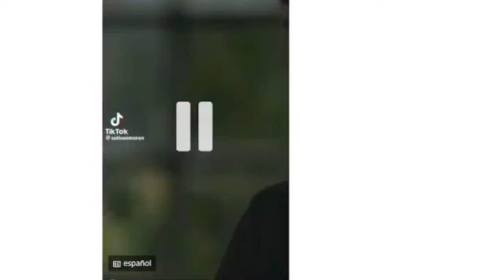Bergoglio corrupts young people in his rebellion against God and the Church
Bergoglio tramples on God's Law and mocks the Scriptures.
 Bergoglio corrupts young people with Marxist gender ideology and refuses to call them to repentance
Archbishop Viganò: Bergoglio’s continual actions against the faith reveal ‘defect of consent’ to papal office.
The Didache, or Teaching of the Twelve Apostles: Thou shalt not corrupt youth
Bergoglio was disqualified from became a pope due to his heretical, apostate and schismatic past in Argentina. Do a Google search for Bergoglio's heretical and schismatic past.
  Without Repentance there is no Salvation but “Bergoglio and Fernandez are creating a list of 'Elite Sinners'”

The Argentine apostate Jorge Mario Bergoglio has a superiority complex, to the point of believing himself to be the king of the universe and superior to God. It is not without reason that he titled his heretical and apostate book, which contains all his personal heretical and anti-Catholic opinions, “On Heaven and Earth.” And his accomplices, like Rosica, believe that Bergoglio is above the Word of God and the infallible Magisterium of the Church. And that he can defy and trample on it whenever he pleases.

The evil Bergoglio does not call for repentance but confirms young people in the vices of sexual immorality against Divine Natural Law and Catholic Morals

  In summarizing his ministry, Saint Paul declares: “I preached that they should repent and turn to God and demonstrate their repentance by their deeds” Acts 3:19.

LifeSiteNews In 1986, the Congregation for the Doctrine of the Faith, then-led by Cardinal Ratzinger, issued a document instructing bishops on the pastoral care of (people with same-sex attraction) Therein, the congregation admonished bishops to ensure they are “clearly stating that homosexual activity is immoral.” The instruction adds, “But we wish to make it clear that departure from the Church's teaching, or silence about it, in an effort to provide pastoral care is neither caring nor pastoral. Only what is true can ultimately be pastoral. The neglect of the Church's position prevents (people with same-sex attraction) from receiving the care they need and deserve.”

1 Thessalonians 4:3-8
New Revised Standard Version Catholic Edition
3 For this is the will of God, your sanctification: that you abstain from fornication; 4 that each one of you know how to control your own body[a] in holiness and honor, 5 not with lustful passion, like the Gentiles who do not know God; 6 that no one wrong or exploit a brother or sister[b] in this matter, because the Lord is an avenger in all these things, just as we have already told you beforehand and solemnly warned you. 7 For God did not call us to impurity but in holiness. 8 Therefore whoever rejects this rejects not human authority but God, who also gives his Holy Spirit to you.

Footnotes
1 Thessalonians 4:4 Or how to take a wife for himself
1 Thessalonians 4:6 Gk brother

Bergoglio does not believe in the Gospel of Jesus Christ, he believes in the 'person' who rebels against the Law of God.
Breitbart: The Walt Disney Company has come under fire for sexually grooming young people, a practice that Disney officials have publicly admitted.

Marxism and the Gender Revolution
By Paul Krause/ Crisis Magazine

The gender revolution is fundamentally Marxist. Whether people are consciously aware of it or not, the root of gender ideology is Marxist, and its gambit is the construction of the egalitarian society through the obliteration of the division of gender. And the gender revolution is another prong in the full-throated attack on the family.

The genus of inequality, the division of labor, is “the division of labor in the sexual act.” It is this division of labor in the sexual act that recognizes the distinction between male and female, which establishes the consciousness of division from which all later divisions of labor and growing inequality flow. If the sexual act and the division between genders is the very root of all inequality, the only means by which this inequality can be negated is through the androgenization of human nature, wherein the sexual difference between man and woman is abolished.